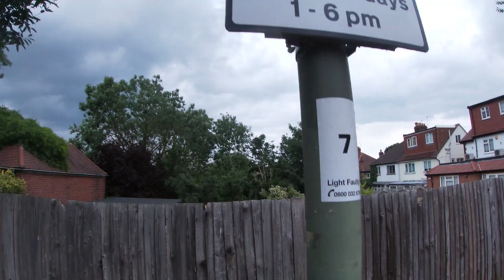Our First Family Day Out Since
Riaan gets frightened of thunder, Whilst the rest of the family enjoy the Rain

Our Family
Rohan, Relle, Renaie, Raiya, Ravaè & Riaan.

The Gordon Family: @lifewiththegordons

Relle: @r_e_l_l_e

Our Ministry: @relleandro

Filming equipment
Canon Directional Stereo Microphone
Go Pro Hero 7